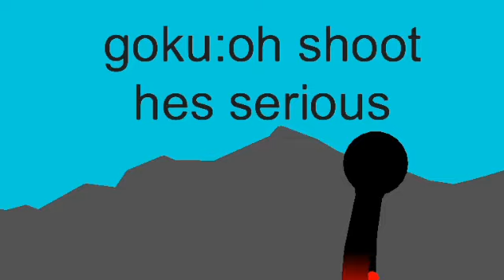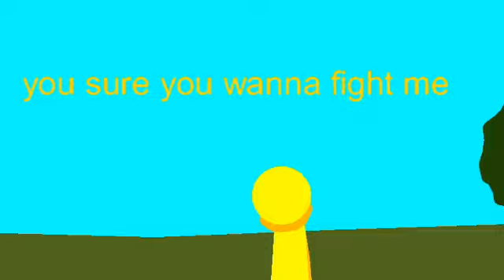Ultimate elements season 2 episode 1:the heros are back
Enjoy my freinds! Oh, and sorry if fighting music is playing in the background